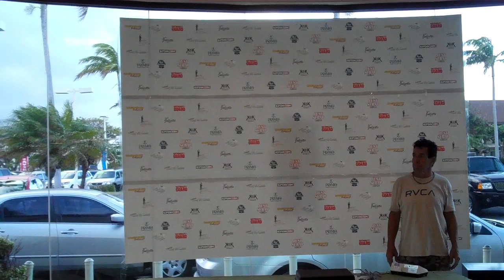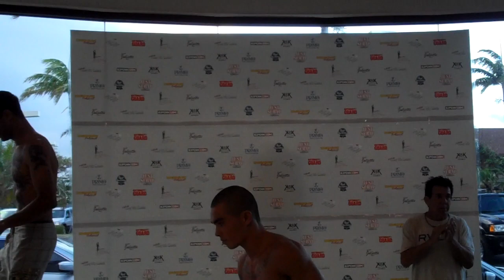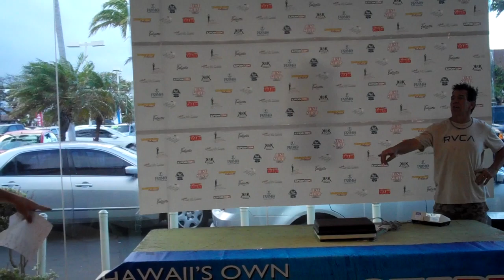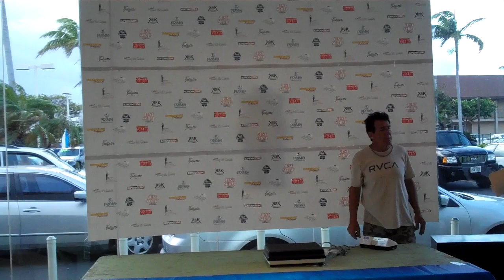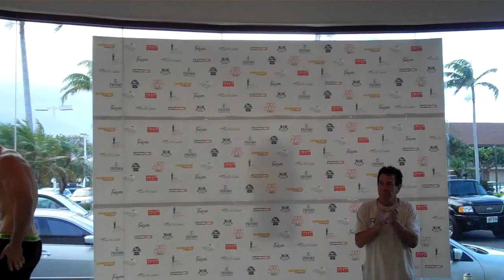Just Scrap Maui Weigh in Video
BJ Penn.com Present's Just Scrap Maui held there weigh in today, and Scoot Junk,Lolohea Mahe,Chad Thomas,Adam Akau, and the rest of the night's fighter's showed up in full force.